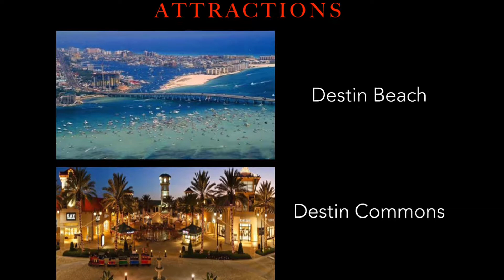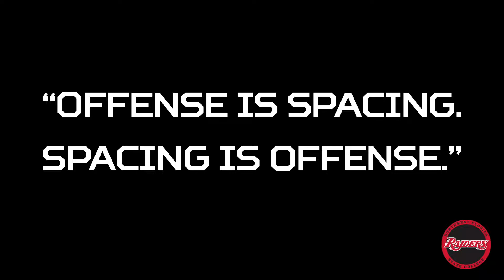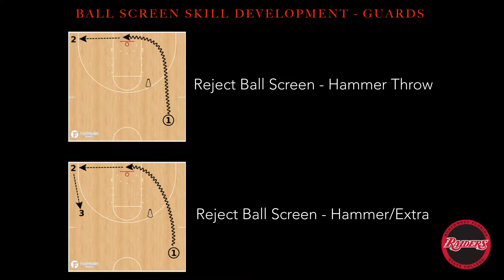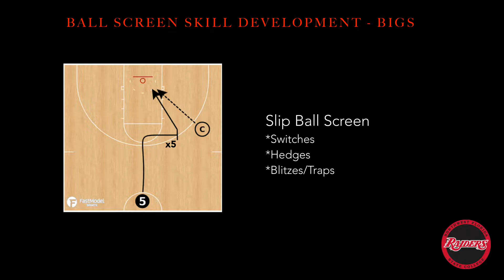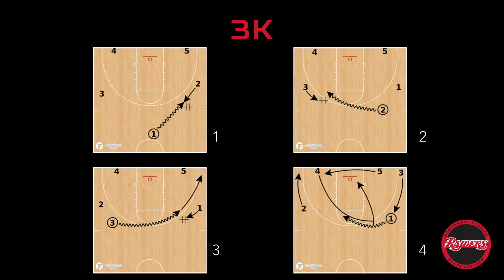BallScreen Half Court Sets